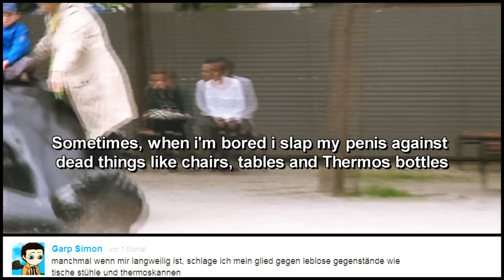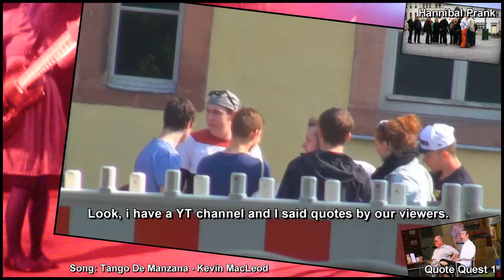FROOOOMAAAAGEEEE!!! - Quote Quest #2 ( NosTeraFuTV )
Most of You liked the idea of quoting
-Youtube Comments in Real Life-
So...here is Episode 2 of Quote Quest.